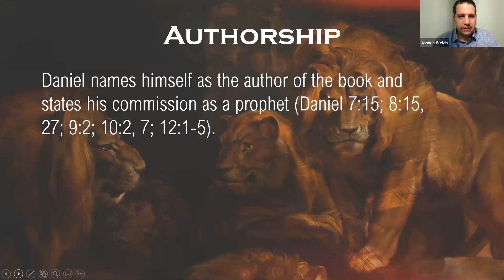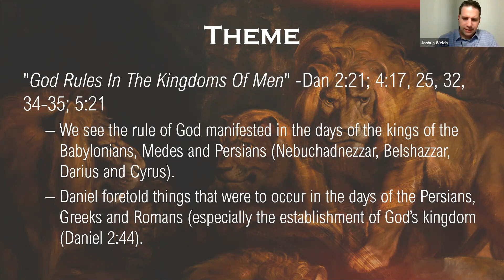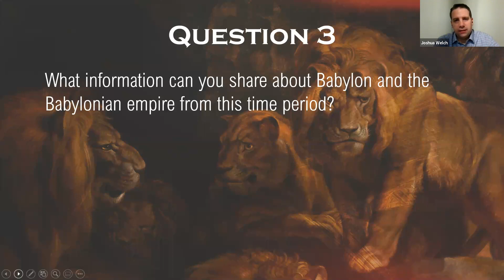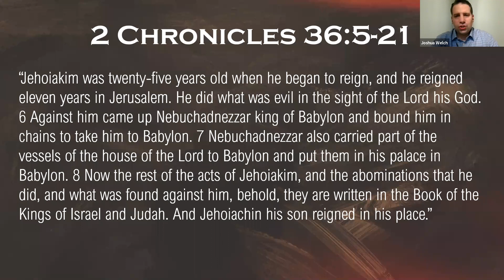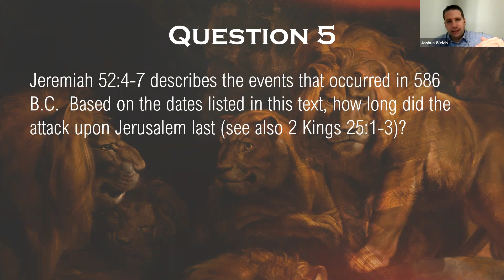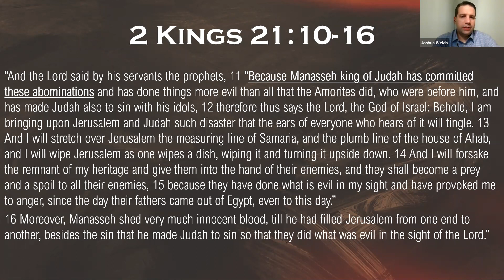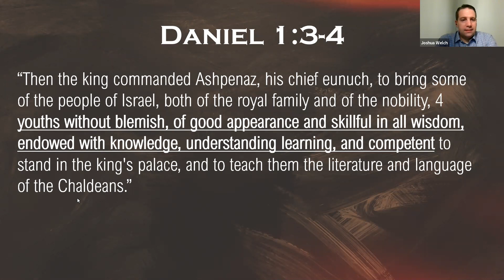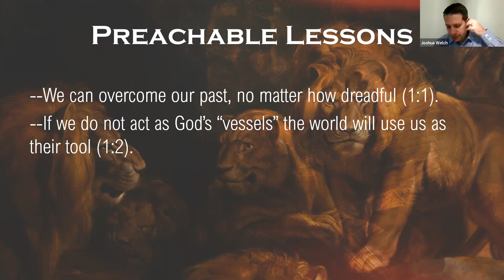Joshua Welch - Introduction to Daniel - 01-06-21